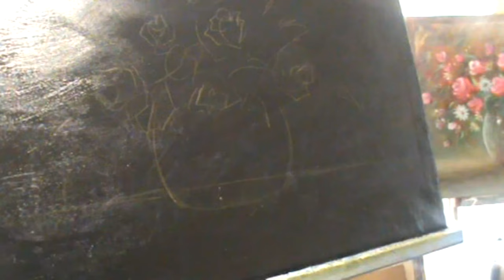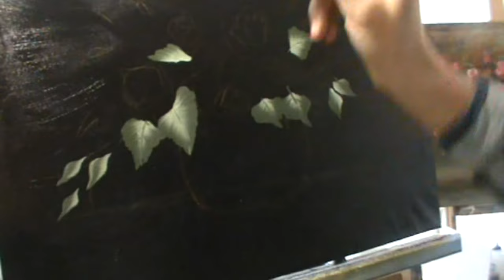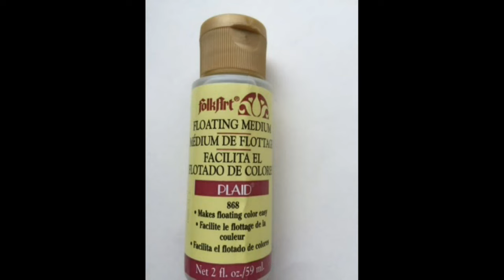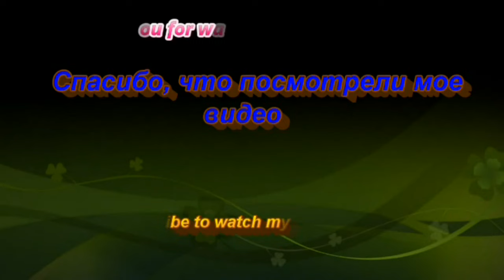Розы акрилом - техника двойного мазка. Roses in acrylics - one stroke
Medium- Floating Medium -  FolkArt-USA-  можно и без него
Краски акриловые-- Acrylic Paints - "Artiste" - China
Кисти -2 см--3/4" Plaid - "One stroke- Donna Dewberry" - China
 и плоская - 7мм